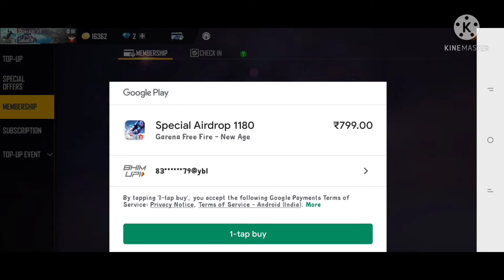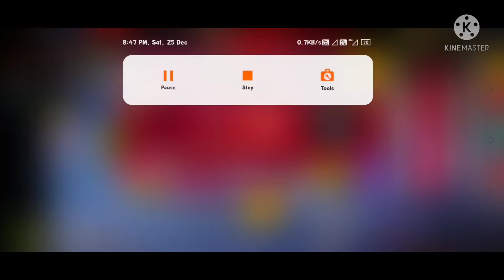Free Fire New Event | Free Fire New Update Today | How To Complete mystory shop 80%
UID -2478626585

Tags Ignore 🖐️

TOP 10 INDIAN GARENA FREE FIRE YOUTUBERS(Most Subscribers According to Google(30/12/2020) :-
Total Gaming
Desi Gamers
Two-Side Gamers
Lokesh Gamer
Gyan Gaming
Assassins Army
BlackPink Gaming
Pahadi Gaming

💢 FREE FIRE TOP 10 COUNTRIES :-